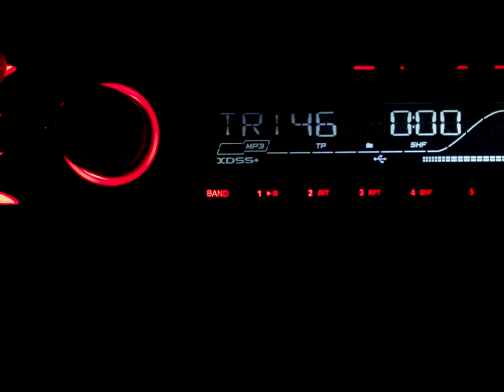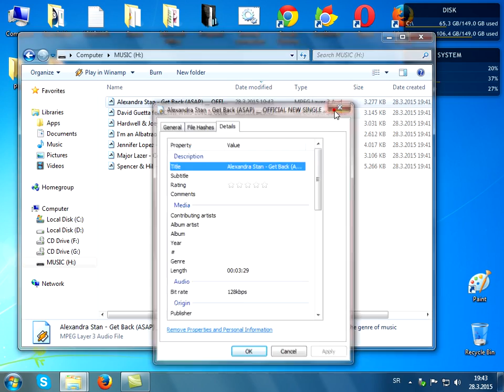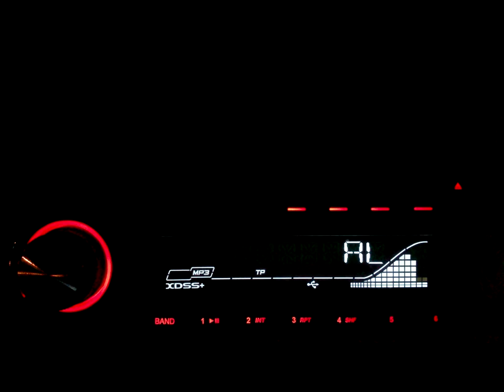Sort music and show titles on car players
U video klipu je objašnjeno kako sortirati fajlove na USB flešu koji povezujete na plejer u kolima (ili bilo koji drugi plejer). Većina audio plejera ne može prikazivati naziv fajla. U ovom klipu je prikazano kako da rešite ovaj problem. Potrebni programi su:
- Mp3tag
- DriveSort
In this video clip I explained how to sort files on USB flash drive connected to the car audio player (or any other player). Most audio players can't display the file name BUT in this video I showed how to do that. Softwares that you need:
- Mp3tag
- DriveSort